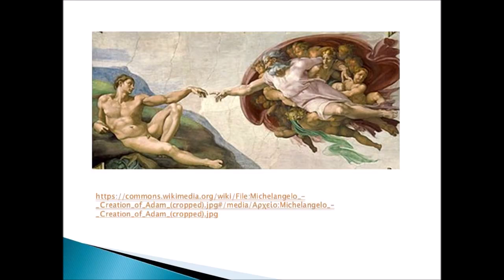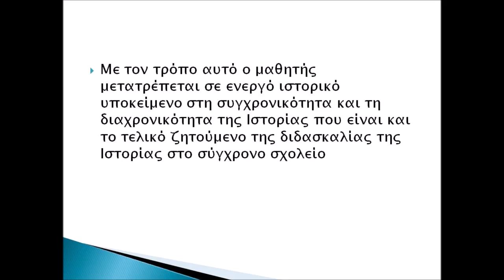01.Θ.Ε. Πώς η διδασκαλία μιας ιστορικής περιόδου μπορεί να γίνει όχημα για την εμπέδωση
01.Θ.Ε. Πώς η διδασκαλία μιας ιστορικής περιόδου μπορεί να γίνει όχημα για την εμπέδωση κριτικής τοποθέτησης απέναντι στη σύγχρονη πραγματικότητα

Περίληψη

Το σενάριο αυτό προτείνει την παράλληλη εξέταση δύο πινάκων, της «Δημιουργίας του Αδάμ» του Μιχαήλ Άγγελου στην Καπέλα Σιστίνα και του πίνακα της Χαρμόνια Ροζάλες από το Σικάγο η οποία εμπνεόμενη από τον πίνακα του Μιχαήλ Άγγελου αποτύπωσε το ίδιο θέμα. Στον πίνακα της Χαρμόνια Ροζάλες, όμως, ο θεός είναι μαύρη γυναίκα. Επιδιωκόμενος στόχος είναι μέσα από την προσέγγιση των έργων τέχνης οι μαθητές να ερμηνεύσουν την εποχή της Αναγέννησης αλλά και να τοποθετηθούν κριτικά τόσο απέναντι στην εποχή της Αναγέννησης όσο απέναντι και στη σύγχρονη εποχή.